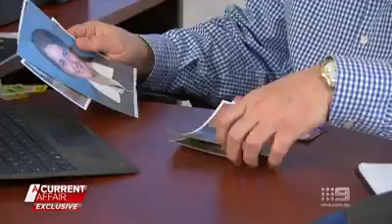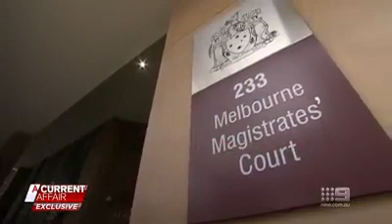MENTAL PSYCHO KILLER WONT BE JAILED - Family describe court's decision a double blow.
Family describe court's decision not to jail Melbourne woman's killer a double blow.

Slain Melbourne woman Courtney Herron would still be alive today if her killer had not won a legal appeal to walk free from jail weeks earlier, despite him being convicted of pulling a knife on his former girlfriend and trying to choke her.

For the first time, A Current Affair can reveal the violent criminal past of Henry Hammond, responsible for the brutal bashing death of Ms Herron, 25, at Royal Park in May last year.

In what Ms Herron's family have described as a double blow, Hammond won't be jailed for killing the aspiring social worker, but instead be sent to a psychiatric facility – following a decision by prosecutors to consent to a not guilty plea on the basis of mental impairment.

Ms Herron's father, John Herron, told A Current Affair the justice system had failed.

"My daughter would be alive now if he (Hammond) wasn't released," Mr Herron said.

"It's had a devastating impact on her family, particularly her siblings who are struggling to get through this."

Court records reveal Hammond was sentenced to 10 months' jail in December 2018 for his sickening attack on a former partner, which happened while he was out on bail for resisting police.

Just over three months later he was jailed by a magistrate, who said Hammond posed a danger to the public.

The now-killer appealed to a higher court, arguing the sentence was "manifestly excessive".

A county court judge agreed, wishing Hammond "good luck" as he was ushered out of the dock to spend his final night in a cell at Port Phillip Prison.

Months were shaved off the now-27-year-old's sentence, who was instead placed on a 12-month Community Corrections Order.

Three weeks later, Courtney was dead.

Courtney's father John Herron slammed the court's decision.
That's despite a judge admitting the community corrections program was at odds with the killer's free-spirited "nomadic" lifestyle, where he did not have a home base. He agreed Hammond had an "inability to control his impulse".

Mr Herron said his daughter's body was so battered he was not allowed to view it at the coroner's office.

"We couldn't have an open casket funeral," he said.

"Her head had to be reconstructed – such was the brutal nature of the crime."

Mr Herron took aim at today's decision by the Office of Public Prosecutions to consent to Hammond's claim of mental impairment – meaning he can't be found guilty and will never be convicted.

Instead Hammond will be sent to a psychiatric facility, where he could be released after several years.

"He could have days trips – be out in 10 years (on) unsupervised day trips," Mr Herron said.

"(Ms Herron) was a really intelligent, vibrant girl.

"She could have put her mind to anything."

"She doesn't have a voice anymore and to really have this conclude in this way – where it's a not guilty outcome for a killer who's provided a confession – it's very devastating to us."

Mr Herron, who is a lawyer, said he was "astounded" by the circumstances of Hammond's early release on appeal.

Courtney was brutally bashed.
"The fact he was released from prison, early, on appeal (and) went straight onto the street, consumed ice and killed my daughter," he said.

"There seemed to be some deliberate intent.

"Police said he was lucid in his interview, knew what he was doing, but not psychiatric assessments say he didn't know what he was doing."

Hammond, a father-of-two, grew up in New South Wales before moving to Victoria in 2016, where his life began rapidly spiralling out-of-control.

In August 2018, days after breaking up with his former girlfriend, a "dishevelled" and "drunk" Hammond unexpectedly turned up to her home in St Kilda East. He had scratches over his face and disjointed teeth, claiming to have been in a fight.

After a verbal argument, Hammond told her she was "dead", arming himself with a knife from the woman's kitchen.

"Do you want this knife or the bigger knife?" he asked her, before exploding: "I'm going to kill you."

Hammond punched her in the face, breaking her eye socket, before grabbing the woman around the throat and trying to strangle her.

He later told police he wanted to choke the 42-year-old to shut her up, believing she was trying to steal his soul.

"That is a disconnection with reality that causes me enormous concerns for public safety," Magistrate Costas Kilias, who originally sentenced Hammond, said.

"He is Henry Hammond, born in New South Wales, now living nomadically in Victoria — he's not a viking shaman."

"My duty is to protect the community from viking shamans and everyone who are going to create danger for people."

Months before attacking his former girlfriend, a barefoot Hammond was charged after trying to strike at officers in Bourke Street. High on drugs, he was waving a stick in the air, forcing officers to wrestle him to the ground. Police found a 10-cm
knife concealed in his jacket.